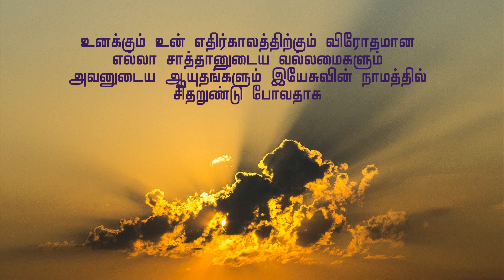Deliverance Prayer in Tamil | விடுதலையின் ஜெபம் | Tamil –Bible Study | Pastor. Suresh Josua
In this video I have uploaded a deliverance prayer in Tamil.